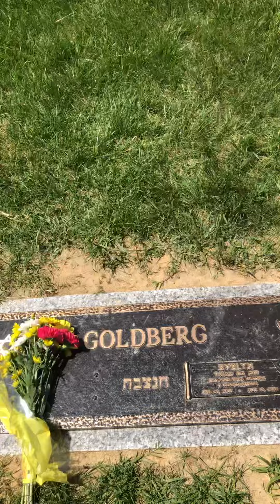At the grave site mom 👩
At mom 👩 grave